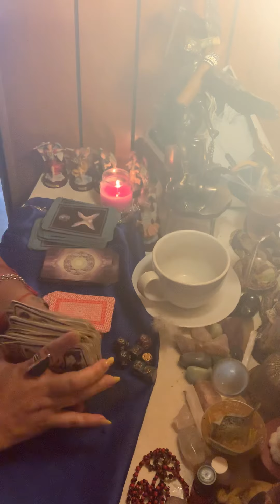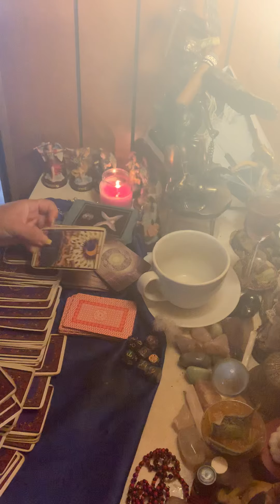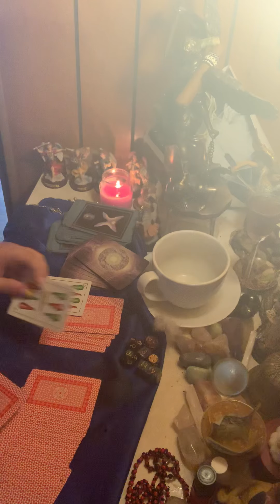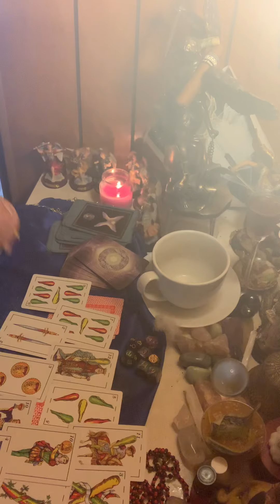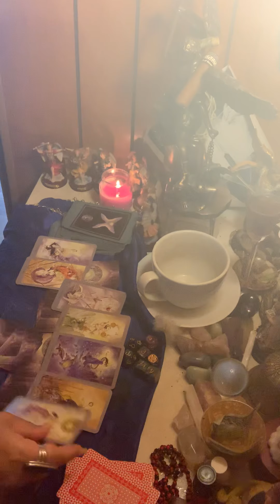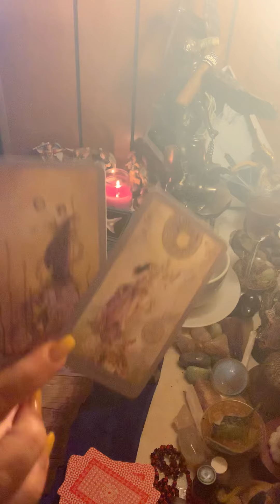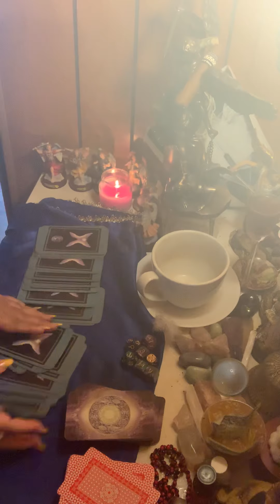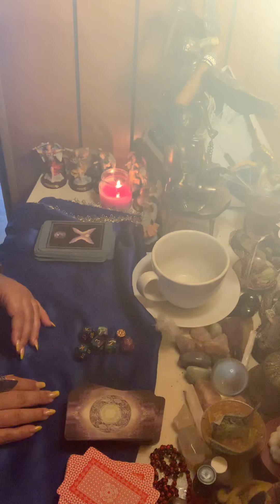Tauro ♉️ lectura semanal 4-11 agosto mudanzas, protección espiritual,triunfo en amores 🥰